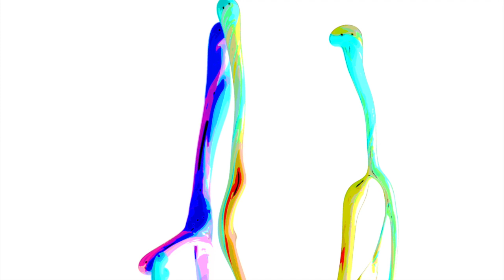I got an incredible amount of enquiries! Testimonial with Reina Cottier | Colour In Your Life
Reina Cottier was filmed for Colour in Your Life back in 2016.  See what she had to say about the experience of being filmed for CIYL in her testimonial here.

Medium painting techniques and tutorial for beginners or artists of all ages and skills. In this fine art TV show episode Artist is interviewed with Colour In Your Life.

If you would like to learn about painting, drawing, art workshops, art tips, painting, how to sculpt, how to draw, how to paint and art techniques. Tune in each week to see a new artist and style.  Learn painting in step-by-step instruction from some of the best artists in the world.